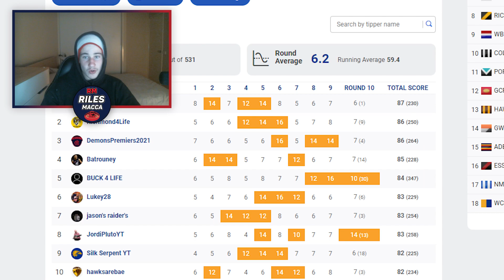Round 11 AFL Tips 2022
In this video today, we take a look at my round 11 tips for the 2022 AFL season. Enjoy!

0:00 Intro
0:23 Last Weeks Tips & Round Review
5:26 Top 10 Leaderboard Check
6:16 Sydney vs Richmond
7:44 Brisbane vs GWS
8:31 Geelong vs Adelaide
9:17 Melbourne vs Fremantle
10:15 West Coast vs Bulldogs
10:36 Gold Coast vs Hawthorn
11:39 St Kilda vs North Melbourne
12:05 Collingwood vs Carlton
12:58 Port Adelaide vs Essendon
13:30 Outro
𝐓𝐡𝐞 𝐎𝐥𝐝 𝐌𝐚𝐭𝐞𝐬 - Thanks for supporting the channel!
• VinnyXBL
• NOAH is awesome SIR
• Matt Reinhart TV 2
• CARDMAN 22
• Kanga28
• Shaun Dux
• tkk9090
• Nathanael Granites
• Thaun Le
• ThenameisB
• The Aussie Slayer
• Corn
• Virginia Gordon
𝘼𝙗𝙤𝙪𝙩 𝙈𝙚
G'day YouTube, welcome to the Riles Macca YouTube Channel. I'm an 19 year old Aussie bloke that gets around AFL and sport. This channel is all about AFL footy content.
Cheers!